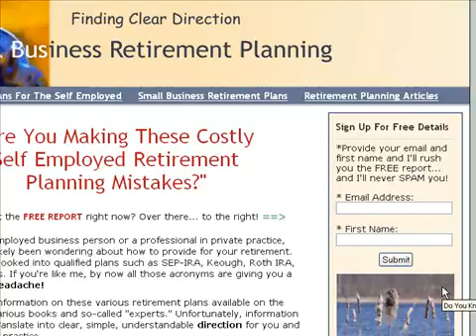Small Business Retirement Planning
Small business retirement planning information for self employed and professionals.